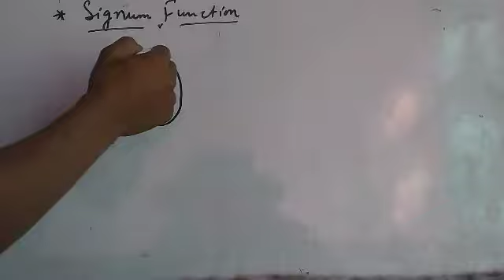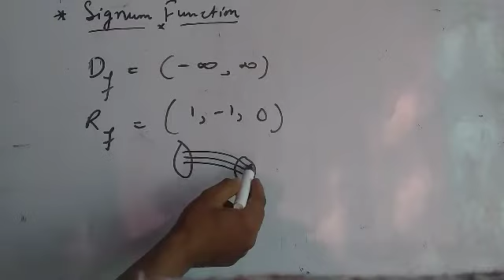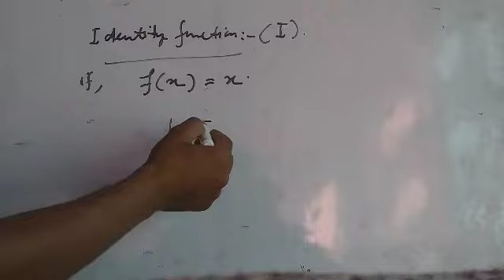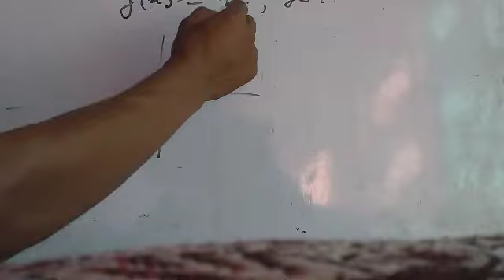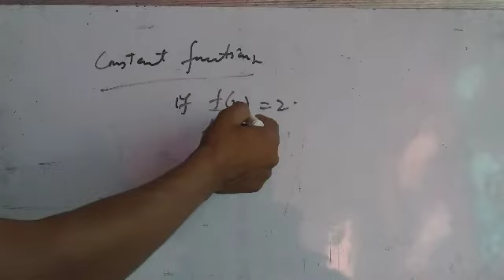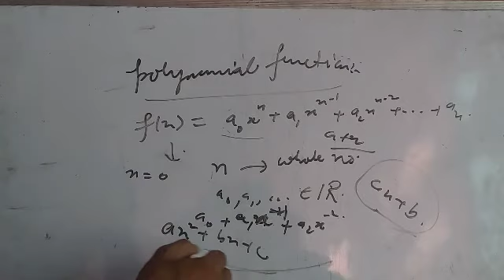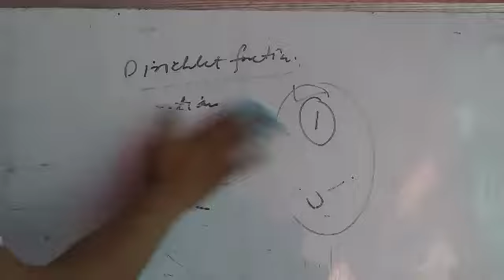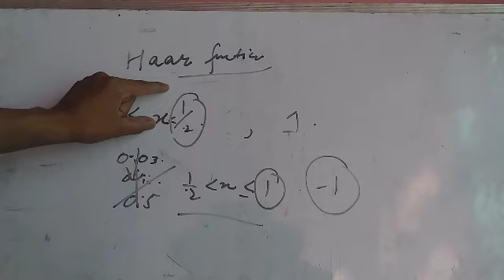types of Function